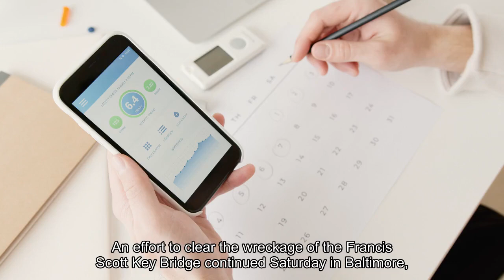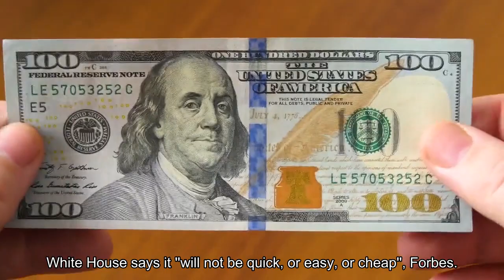Baltimore Bridge Collapse See Wreckage Clearing Effort In Photos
An effort to clear the wreckage of the Francis Scott Key Bridge continued Saturday in Baltimore, amid an “ambitious” timeline to reopen the permanent channel to the port of Baltimore by the end of the month, though White House officials have warned the rebuilding process “will not be quick.”The Maryland attorney general’s office is recruiting lawyers to pursue “potential litigation concerning” the bridge’s collapse, the Baltimore Sun reported.$400 million. That’s the minimum cost expected to rebuild the Francis Scott Key Bridge, a process that could take anywhere between 18 months and seven years to complete, the Associated Press reported. The bridge opened in 1977 after five years of construction. The Francis Scott Key Bridge—spanning the Patapsco River in Maryland—collapsed last month after a pier was struck by the MV Dali, a Singapore-flagged cargo ship. Most of the 1.6-mile-long bridge fell into the water, blocking off Baltimore’s port and leaving more than 40 ships stranded in the harbor. Following the bridge’s collapse, Transportation Secretary Pete Buttigieg warned the rebuilding process for the bridge “will not be quick, or easy, or cheap.” A precise timeline for the rebuild won’t be available until an investigation by the National Transportation Safety Board is completed, according to Buttigieg, who noted there is an estimated $950 million available in emergency relief funds. A portion of the cargo contains a “wide range of packaged materials” and “consumer goods,” Coast Guard Vice Admiral Peter Gautier said. Over 500 businesses affected by the bridge’s collapse last week have applied for long-term, low-interest loans to help cover their costs, the Small Business Administration told Forbes earlier this week. SBA Administrator Isabel Casillas Guzman said the impact of the bridge collapse has “really been felt” by supply chain, logistics and transportation companies that focus their business on the port. Other small businesses from Maryland, Delaware and Pennsylvania are facing “additional ripple effects,” Guzman said. White House Says It ‘Will Not Be Quick, Or Easy, Or Cheap’ (Forbes)Baltimore Bridge Collapses After It’s Struck By Ship (Forbes)